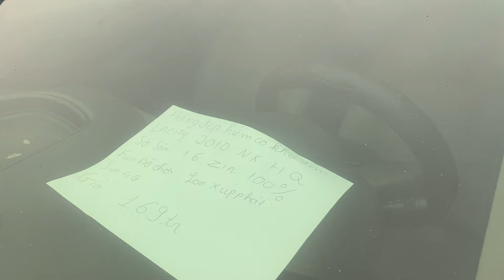ô tô cũ giá rẻ hải phòng _ Ô tô rẻ như rau là có thật ạ chỉ 50tr dàn xe cỏ đẹp chánh mưa chánh nắng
ô tô cũ giá rẻ hải phòng _ Ô tô rẻ như rau là có thật ạ chỉ 50tr dàn xe cỏ đẹp chánh mưa chánh nắng Lh 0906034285/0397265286